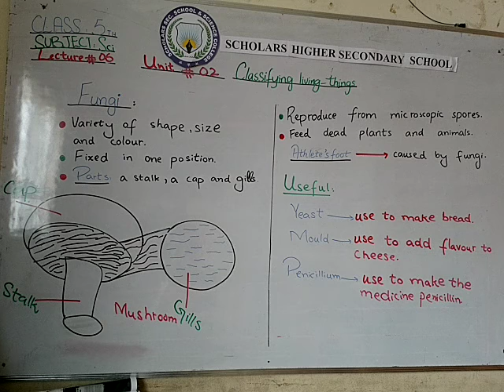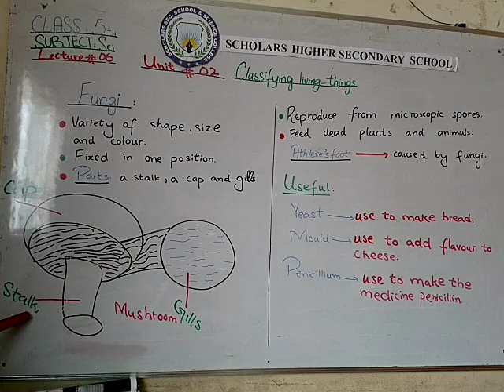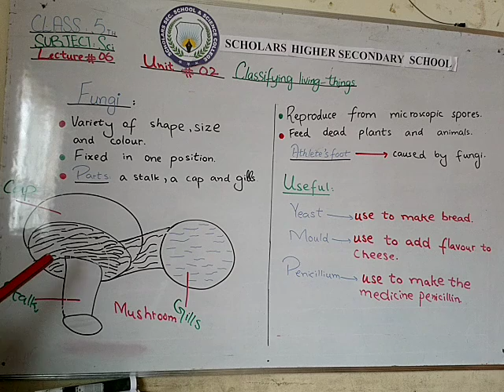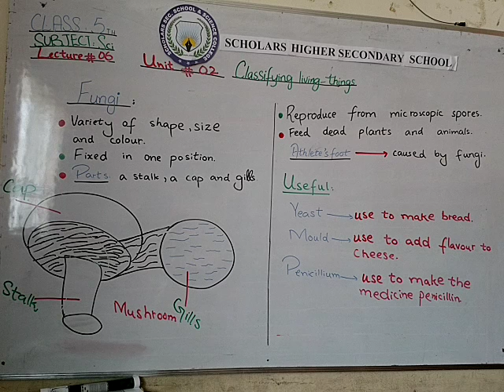Class 5 Science lec #6